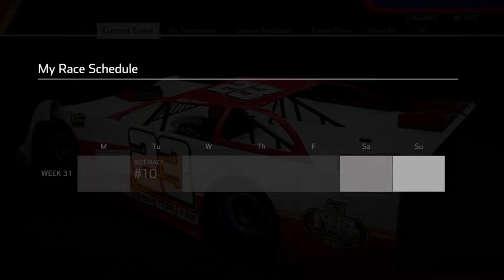Nascar Heat 5 MyCareer Universe Down [Episode 14 Caution Up in Xhosa]